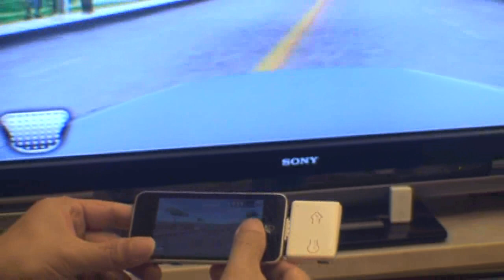Play iPod;iPhone;iPad Games wireless sender on TV , iPod-T4 replace AV Cable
1. This Wireless iPod-T4 Adapter is compatible with iPad, iPhone 4, iPod touch 4G.
2. Support transmit the Video and Audio to HD TV device.
3. Easily plug and play,no need external power supply,no need jailbreak.
4. Support 720P/1080P High Ddfinition signal output
5. Support videos , movies, MTV, Podcast,Youtube(online),photos，3D Movie, etc.
6. Support online video on internet webpage(support QuickTime).
7. Support online FM radio,MP3(iPhone4),photos on Powerpoint.
8. Can output the audio of the online games and TV programs.
9. Do not support the movies that were purchased through iTunes or locked with Apple's Fairplay copy protection scheme.
10. The  iPod-T4 adapter is a small box, not the cable, very easy to carry to anywhere you like.